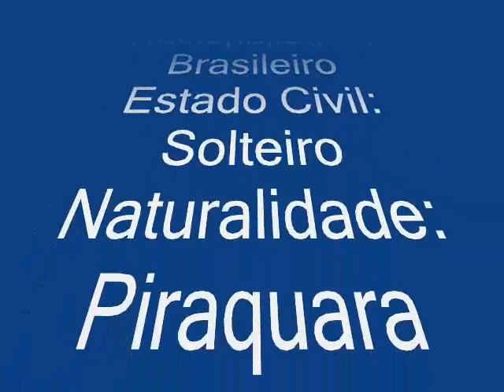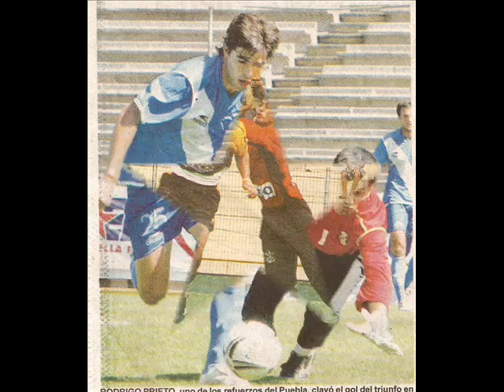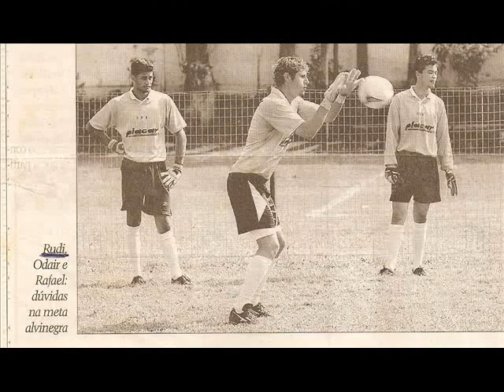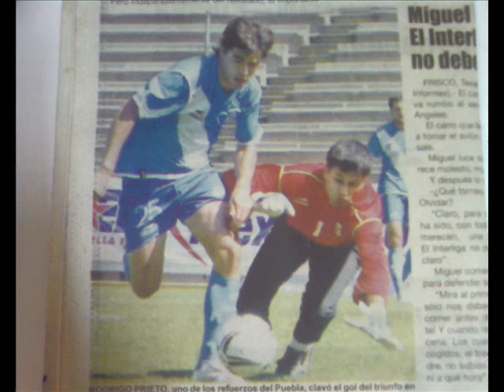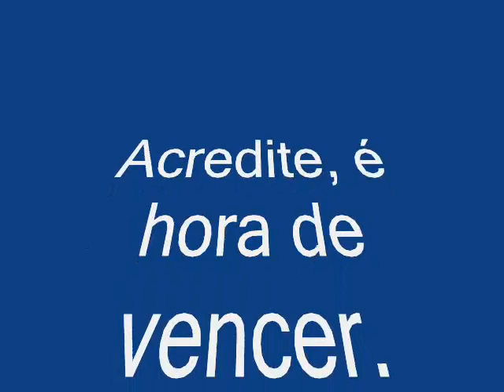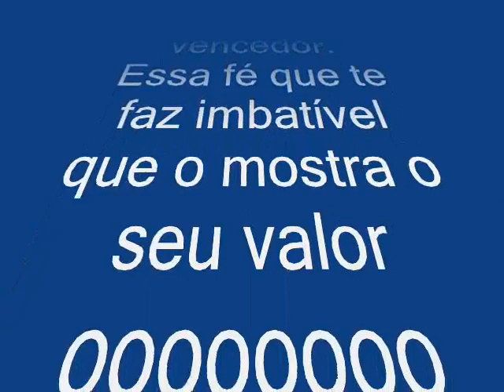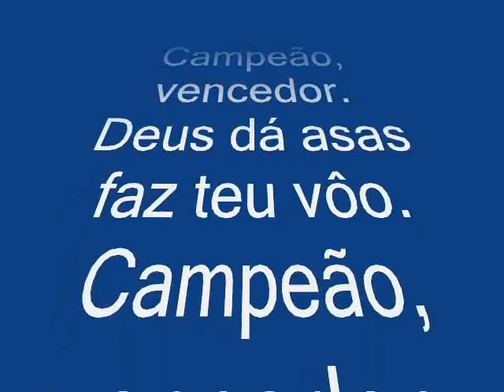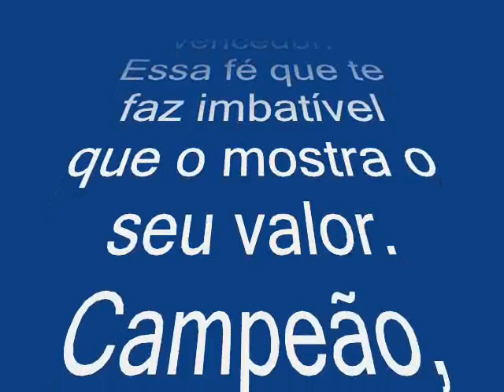RUDY MARCELO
MOMENTOS DESSE GRANDE GOLEIRO...